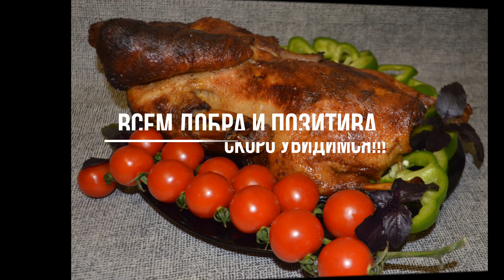И шашлык больше не нужен ! Приготовьте так УТКУ в духовке ! Рецепт утки в духовке с яблоками! #10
БОМБИЧЕСКАЯ УТКА на праздник , СЕКРЕТ ВКУСНОЙ ,СОЧНОЙ УТКИ . Рецепт утки в духовке с яблоками***

Рецепт:
утка-1тушка (до 2кг)
майонез- 3ст.л
медовая горчица- 1ст.л
чеснок- 1 головка
мед натуральный - 2ст.л
соль и перец по вкусу
паприка- 1ч.л
куркума- 1ч.л
2-3 яблока